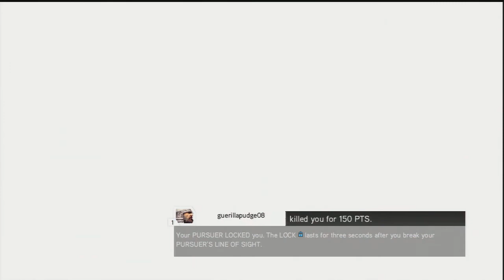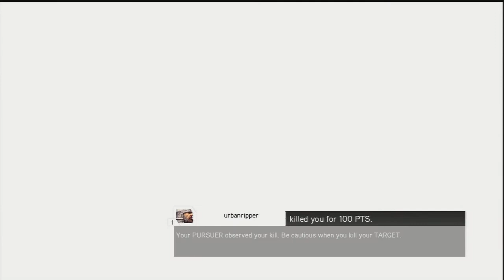Assassins Creed Revelations Beta Episode 7: Ninjaen kommer ud af mørket...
Husk at like! Det hjælper mig rigtig meget.

Tilbage til virkeligheden :(